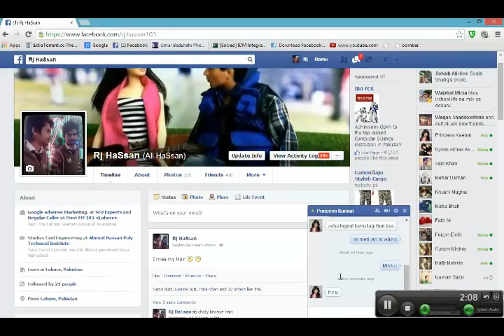How To Download Torrents 2014 Updated